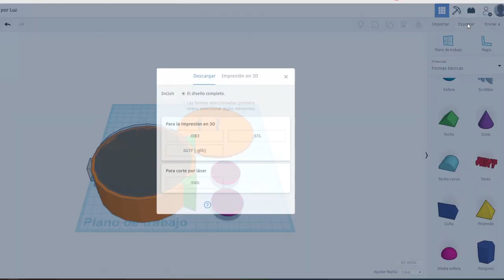🔴 CÓMO HACER UN DESPERTADOR QUE SE ACTIVA POR LUZ